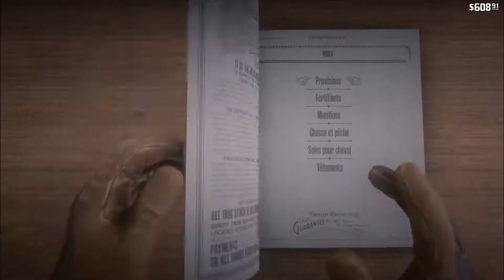UN AMOUR SINCERE III #36 (Red Dead Redemption 2 PS4) [FR]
Salut mes Zinedine,

On se retrouve aujourd'hui pour l'épisode 36 du let's play sur Red Dead Redemption 2 sur PS4. Le jeux est à la hauteur de la plupart de nos attentes, on le découvre ensemble avec cette deuxième série sur ma chaîne.

Le rythme du let's play sera d'un épisode par jour, et pas d'épisode le week-end. Les épisodes dureront environ 35/40 minutes.

Je record mes games avec AVerMedia et je joue sur PS4 PRO.

A demain pour le prochain épisode. Prenez votre pied, des bisous.